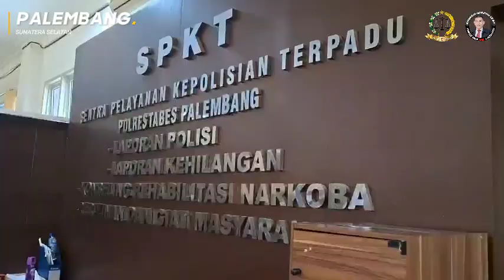Sedang Istirahat di Kosan Teman, Mahasiswi di Palembang Jadi Korban Curanmor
PALEMBANG -AAT TV NEWS Chanell
Seorang mahasiswi di Palembang, Vania Audina (19) mendatangi SPKT Polrestabes Palembang pada Kamis (13/9/2024).

Pasalnya, ia menjadi korban pencurian kendaraan bermotor (curanmor) saat sedang beristirahat di tengah jadwal kuliah.

Vania menyebut, peristiwa itu terjadi di Jalan Pangeran Ratu Simpang Panca Usaha, Kelurahan 8 Ulu, Kecamatan Seberang Ulu I, Palembang pada hari ini (13/9) sekitar pukul 11.25 WIB.

"Saya sedang istirahat di kosan teman. Lalu, dikasih tau teman kalau motor saya di depan (kosan) tidak ada," ungkapnya.

Vania menjelaskan, dia awalnya datang ke kosan temannya untuk mengisi waktu di sela jadwal kuliahnya. Menurutnya, dia memarkirkan motornya di depan pagar kosan temannya.

"Saya parkir di depan kosan. Sudah saya kunci stang, rumah kuncinya juga sudah dipastikan tertutup," ujarnya.

Mahasiswa UIN Raden Fatah Palembang tersebut kemudian masuk ke dalam kosan temannya. Tak berapa lama, seorang temannya datang dan memberi tau bahwa motor Vania tidak ada di tempat.

"Teman yang baru datang kasih tau kalau motor saya sudah raib. Saya pun panik dan mengecek ke depan, ternyata memang telah hilang," jelasnya.

"Jalanan saat itu ramai, jadi pencuriannya bukan saat sepi. Banyak penjual dan sedang jam makan siang," imbuhnya.

Akibatnya, mahasiswi rantauan dari Kabupaten Lahat, Sumsel tersebut kehilangan satu unit motor silver bernopol BG 3105 AEQ tahun 2023 senilai Rp 20 juta. Menurutnya, motor tersebut baru saja dibelinya.

"Motor itu baru dibeli lunas seharga Rp 20 juta. Saya berharap motor saya bisa kembali," harapnya.

Sementara itu, Kepala SPKT Polrestabes Palembang Kompol Padli menyebut pihaknya telah menerima aduan kehilangan motor dari Vania. Menurutnya, pelaku pencurian tersebut terancam pasal 363 mengenai curanmor.

"Benar tadi korban datang ke SPKT bersama pamannya untuk membuat laporan. (Laporannya) akan kami teruskan ke Satreskrim Polrestabes Palembang," katanya (nww).